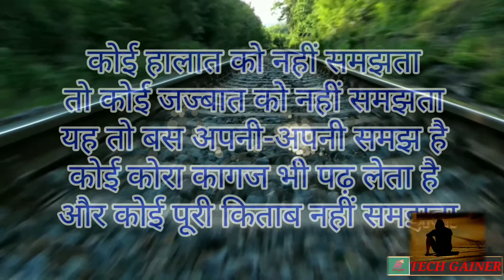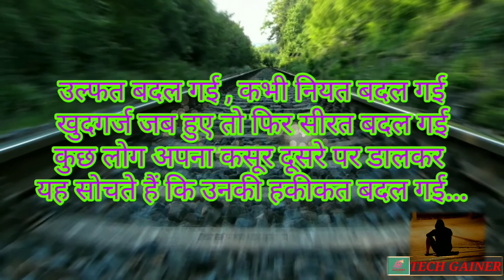Shayari status! status! whatsapp status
Latest shayari videos evergreen